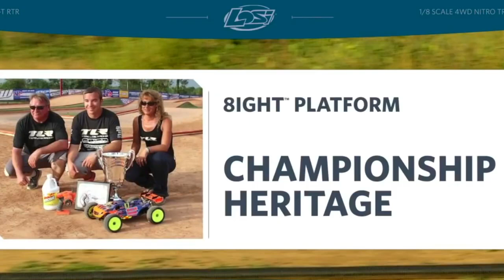Team Losi 8IGHT Truggy Gets AIR - Upgraded FORCE 32 Engine (Quick Run)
Losi 8ight Nitro 1/8 Truggy Beach Bash - With the larger Force 32 engine.